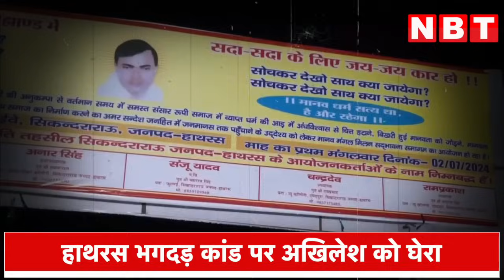Hathras Stampede: Akhilesh Yadav पर क्यों बरसे OP Rajbhar, हाथरस कांड पर क्या सुना दिया... | NBT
हाथरस कांड को लगभग एक हफ्ता बीत चुका है, करीब 123 मौतें के साथ इस हादसे से सभी को हिला कर रख दिया। इस भयानक घटना के बाद अब विपक्ष भी सराकर को घेरने में लगा हुआ है, लेकिन इस बीच सपा प्रमुख अखिलेश यादव का बाबा के साथ मंच वाला वीडियो भी खूब वायरल हुआ, यही वजह है कि सपा इस मामले पर अब कुछ कुछ बैकफुट पर है, इतना खुलकर इस मुद्दे को नहीं उछाल रही जितना वो और मुद्दों को तुरंत लपक लेती है